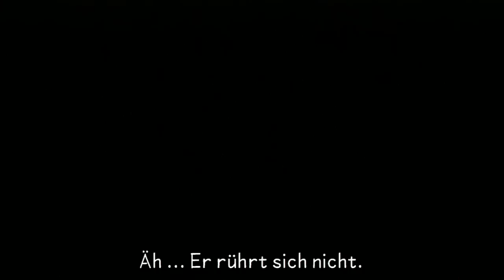Let's Play Kingdom Hearts: Birth by Sleep [Blind] - #24 - Plötzlicher Levelsprung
Hab ich was verpasst?